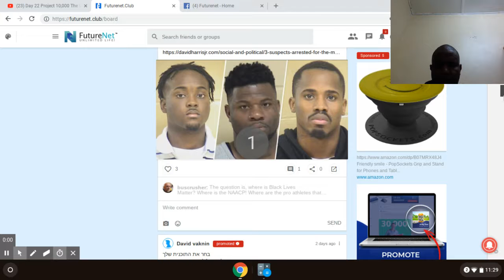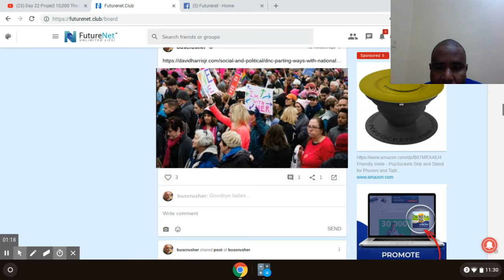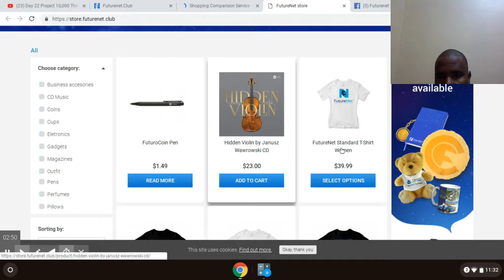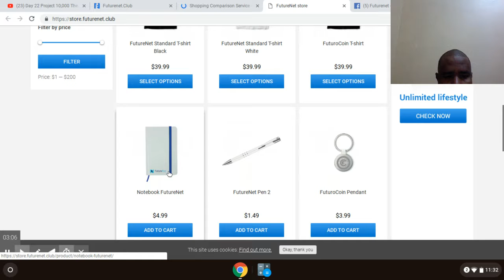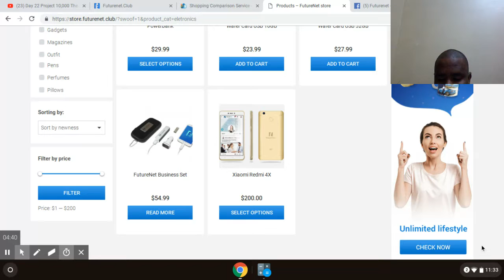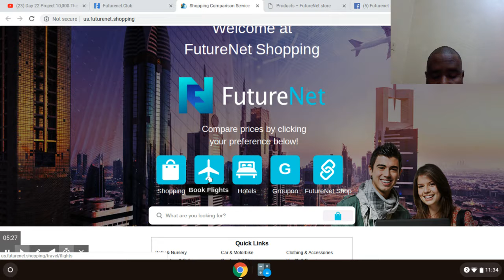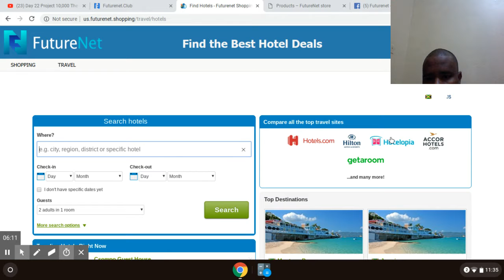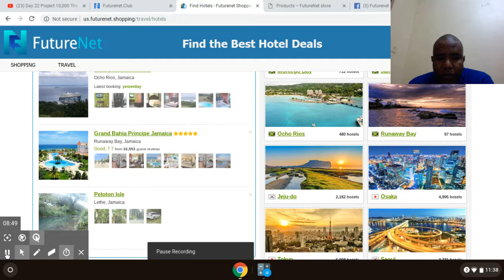Futurenet Shopping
Ainsworth Edmond/ Visionary Entrepreneur
Questions call/ text/ email be sure to put ‘questions for Ainsworth' in the subject line